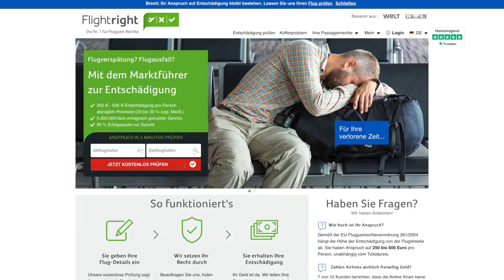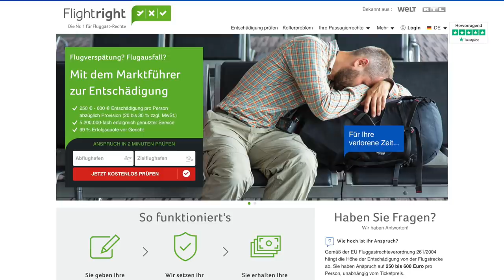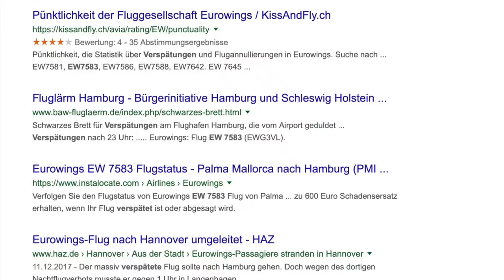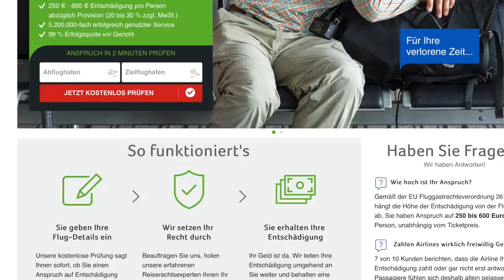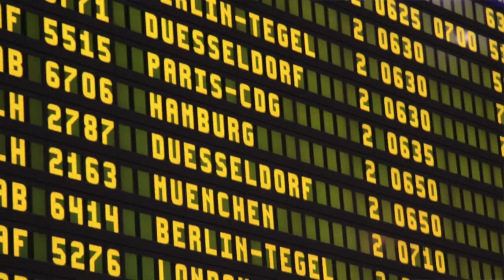2019 wird nicht wirklich besser..! LUFTFAHRTGIPFEL in HAMBURG! AeroNews